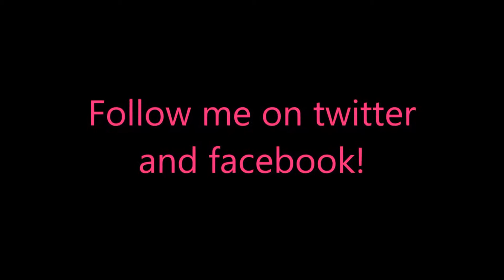Delicious - Emily's Road Trip Challenge 1-2